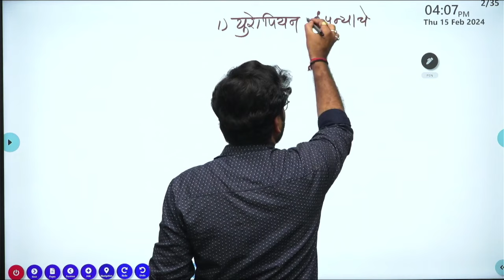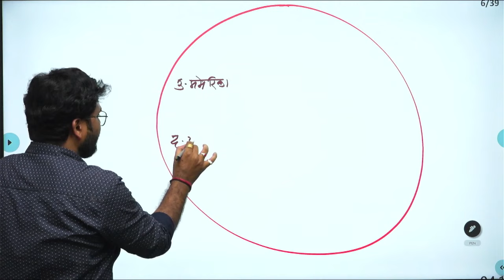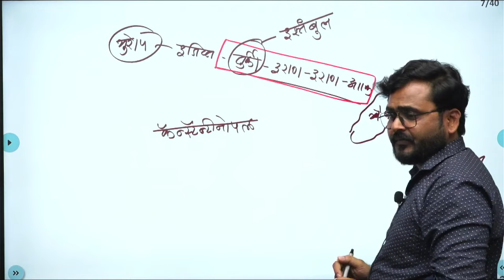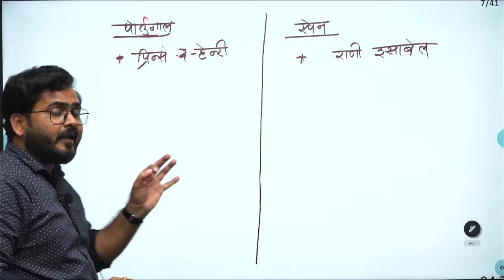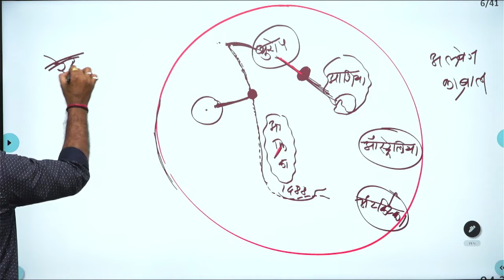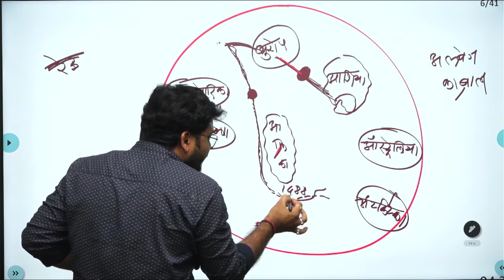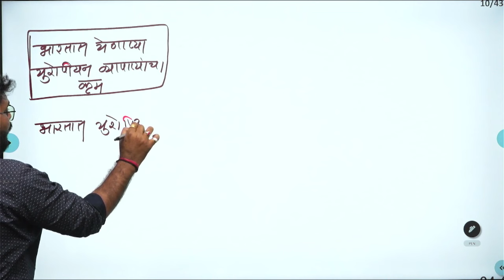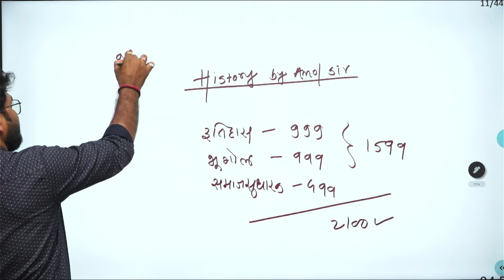युरोपियन कंपन्यांचे भारतात आगमन